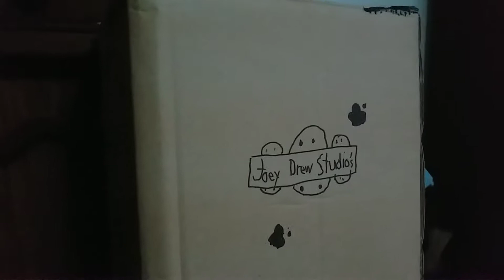Tour Of JOEY DREW STUDIO'S!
Thumbs up and love my Studio!